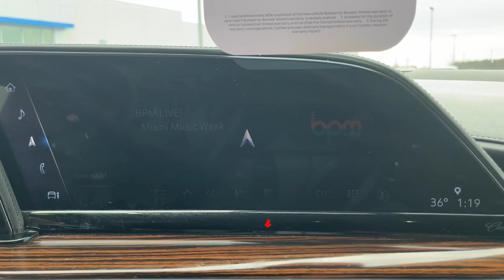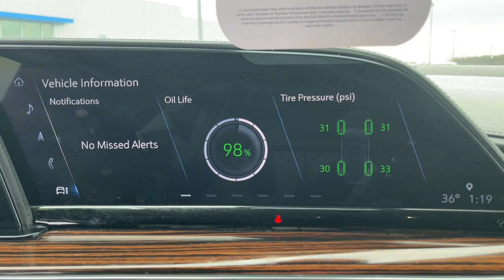2022 Cadillac Escalade Luxury Muncie, Anderson, Kokomo, Marian, Indianapolis IN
Pre-Owned 2022 Cadillac Escalade Luxury available at All American Chevrolet Cadillac located in 6580 W Hometown Blvd, Muncie, IN, 47304. Servicing the Muncie, Anderson, Kokomo, Marian, Indianapolis area.
Please mention the stock UF4T174044A when you contact the dealership for this vehicle.

Here is a wonderful   2022  Cadillac Escalade.  Make family road trips unforgettable in this meticulously crafted Escalade. Imposing yet poised, and loaded with high-end features, this deluxe, full-size luxury vehicle inspires you to explore your world in maximum comfort and security.
, Wireless Apple Carplay®/Android Auto®, Apple Carplay®/Android Auto®, Touchscreen Infotainment System, Navigation System, Keyless Entry, Heated Driver Seat, Power Passenger Seat, Heated Rear Seat(s), Satellite Radio. Poised yet powerful -- that's the Esclade. See for yourself when you take it out for a test drive. Our professional staff looks forward to giving you excellent service!